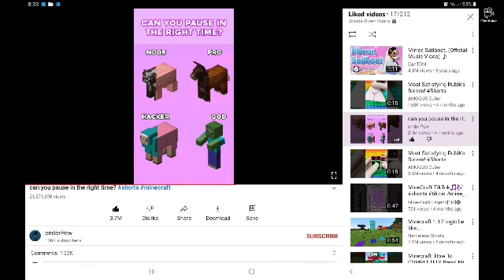📣🔴ALERT ROBLOX NEWS WATCH THIS NOW ALERT🔴📣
Jenna is a TikToker that hacks roblox girls

DO NOT play ROBLOX on febuary 6 and febuary 7